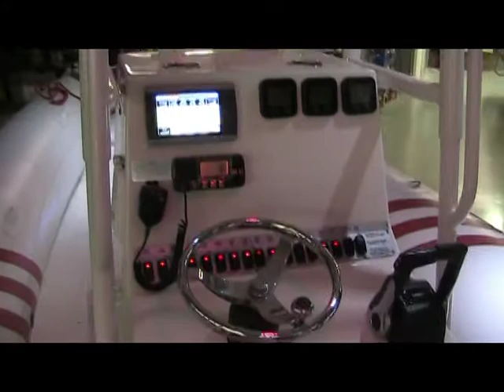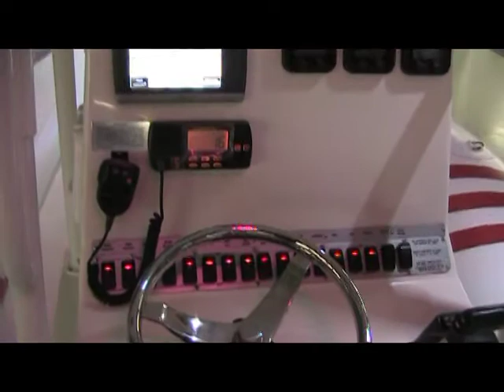2010 Aquascan Runner 25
This 2010 Aquascan Runner 25 is practically brand new and is being offered for sale by RIBCRAFT.